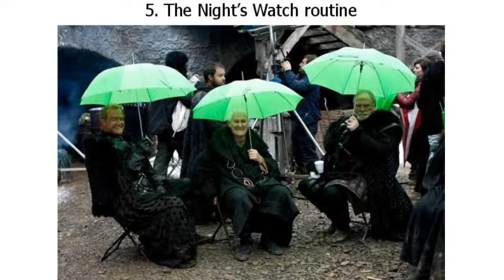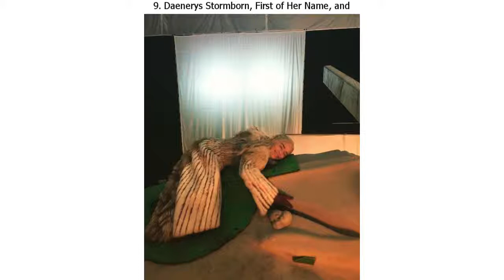The Game of Thrones Cast Reveals What Life Is Really Like Behind the Scenes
It is almost impossible to imagine that Cersei and Tyrion are good friends in real life and have to avoid eye contact in order to not laugh during filming, that the ever glorious Queen Daenerys Targaryen is hilariously silly, or that arrogant Joffrey is the sweetest soul. 2 completely different worlds exist on different sides of the camera, and it is nearly impossible to imagine that one of them is just a creation. However, the reality is way more fun than everything that is going on in the series, so we want to give a huge thanks to the cast who are sharing their memories with us.